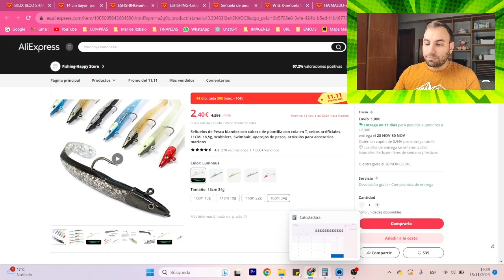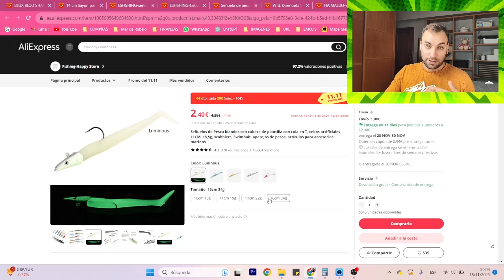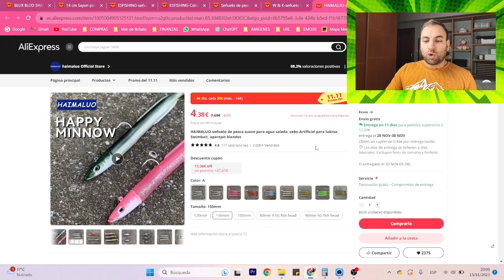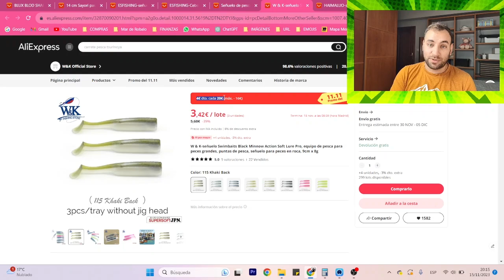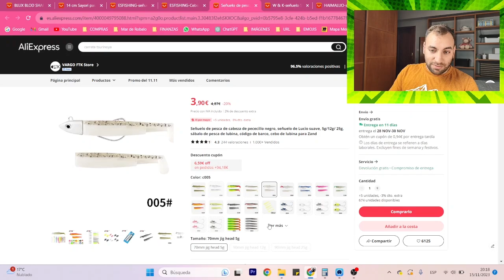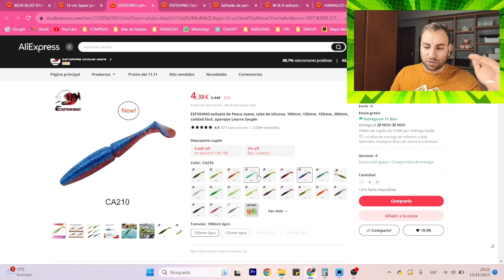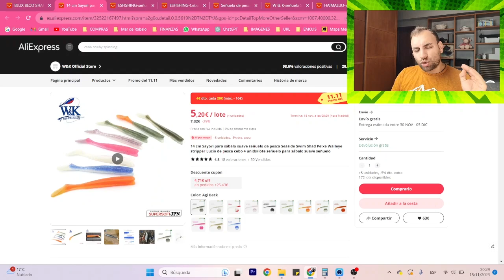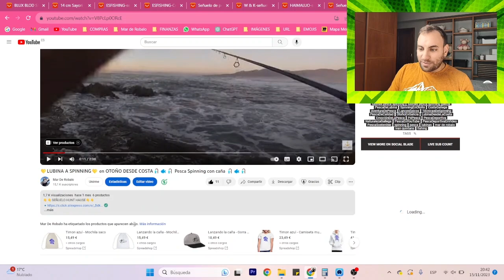🟣SEÑUELOS PLOMADOS BLANDOS DE ALIEXPRESS🟣que puedes conseguir el 11 del 11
👇👇SAYORI SHAD👇👇

👇👇BLACK MINNOW👇👇

Descubre los mejores señuelos plomados blandos de AliExpress en esta exclusiva revisión! 🎣 Aprovecha las ofertas del 11 del 11 y lleva tu pesca al siguiente nivel con estas increíbles opciones. Reseña detallada, comparativas y consejos para que elijas el señuelo perfecto. ¡No te pierdas esta oportunidad única para mejorar tu equipo de pesca! 🟣💦